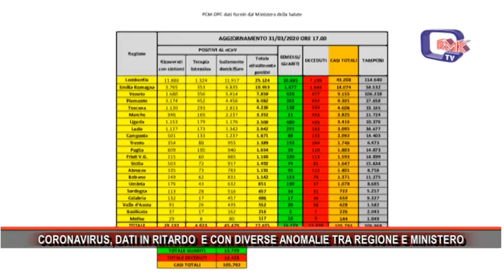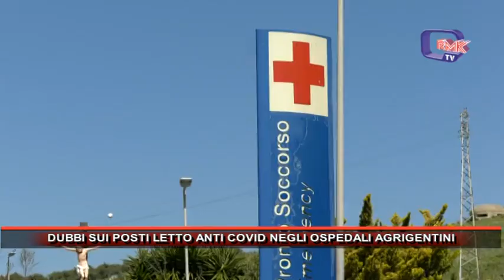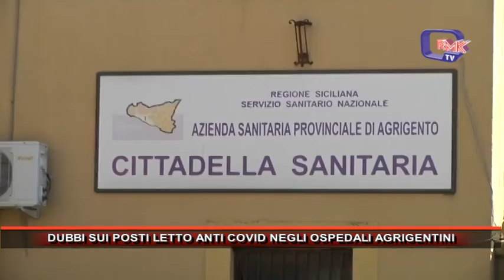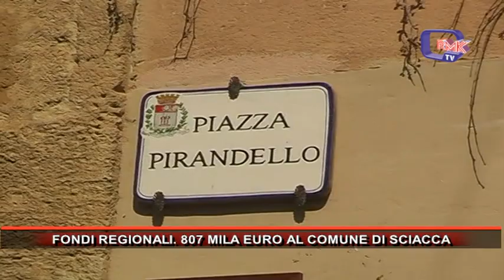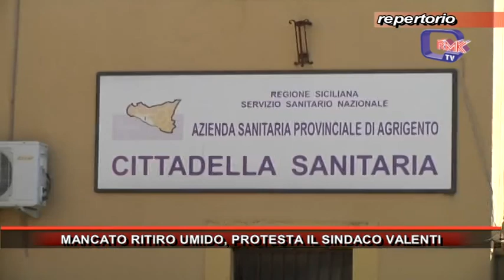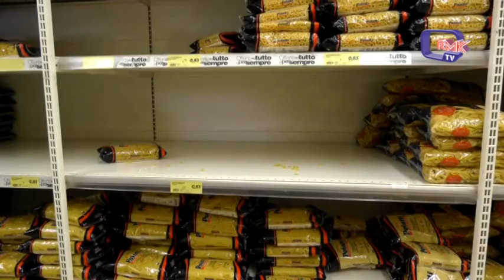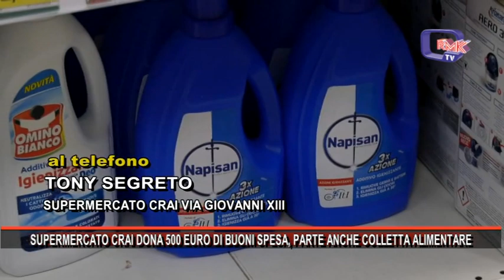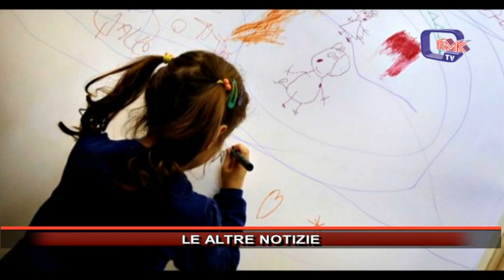Rmk Notizie 1 Aprile 2020